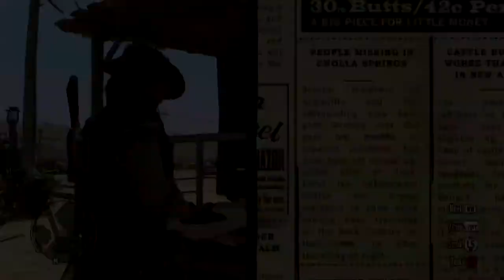Red Dead Redemption - Life In The West Trailer